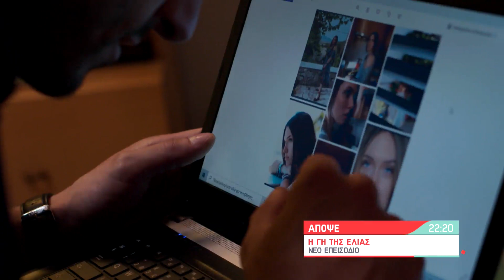Η Γη Της Ελιάς | Δευτέρα 13/09/21 | 22:20